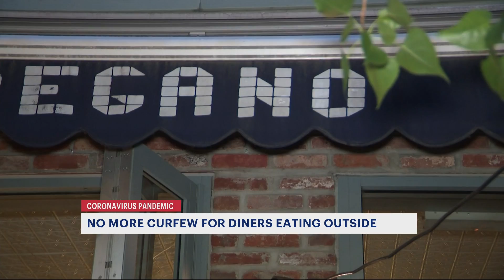Outdoor dining curfew lifted, allowing NYC bars and restaurants to operate at all hours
The city that never sleeps will once again allow residents to eat outside as late as they want to.